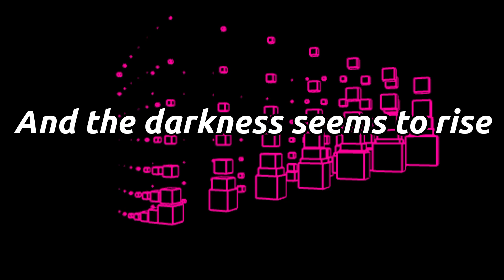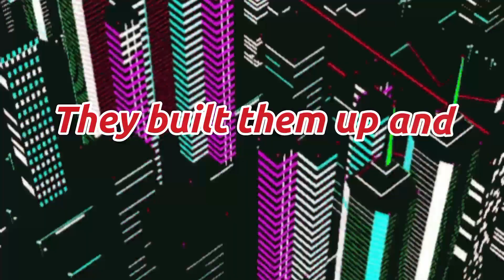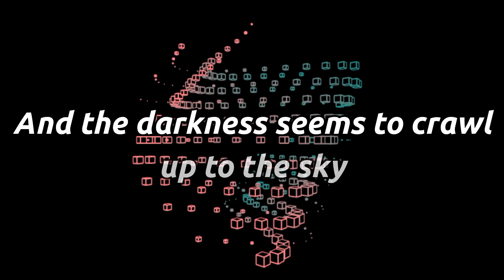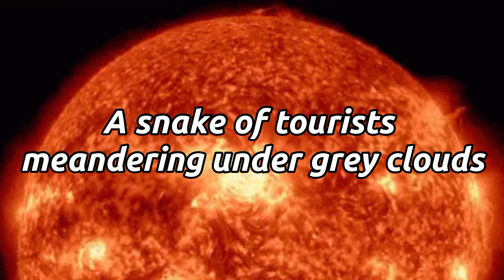Lyrics of: Brick England, by Jean-Michel Jarre & Pet Shop Boys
"Brick England" by Jean-Michel Jarre & Pet Shop Boys, from Electronica 2: The Heart of Noise.